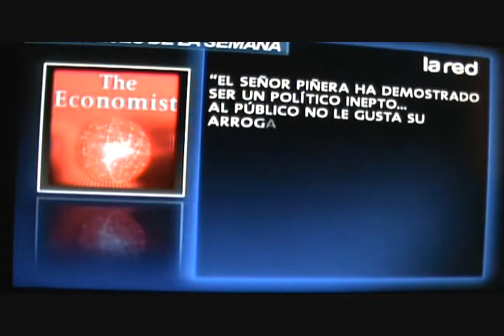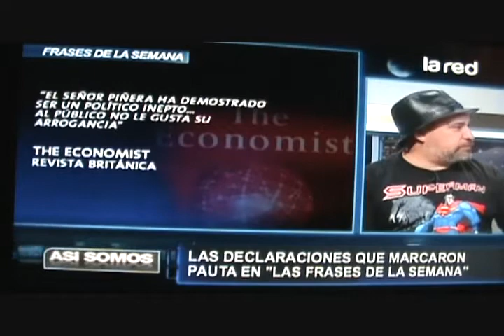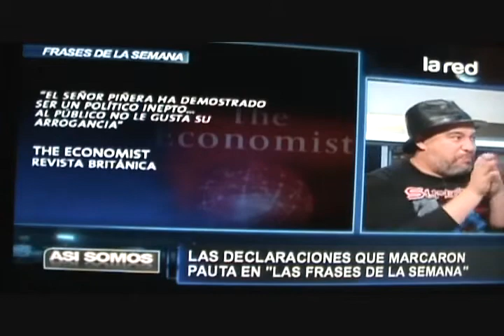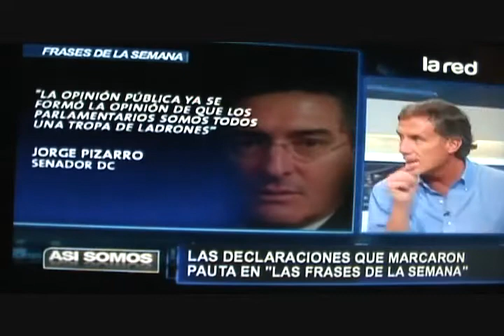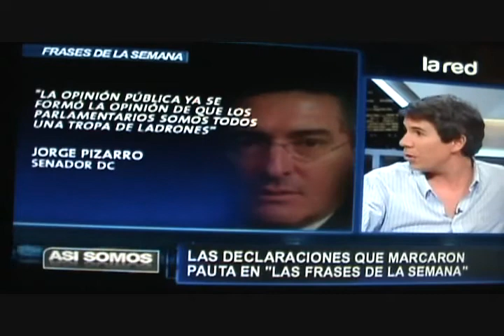felipe vidal las frases de la semana asi somos 13 04 2012 parte 1 480p